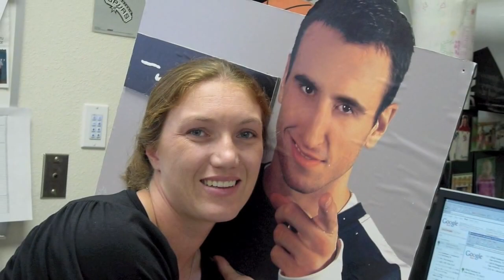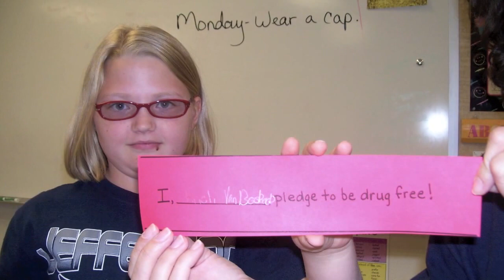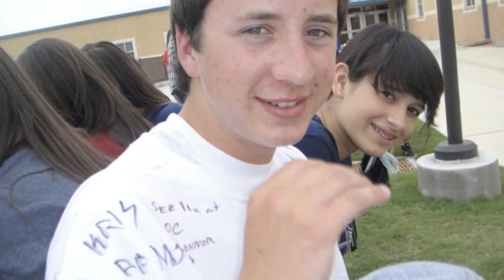Wallace B. Jefferson- Class of 2010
This video took me forever to upload, so PLEASE watch it!:P

*This Is A Video Me And My Friend Put Together For Our GT Class For Our Last Day In Middle School(:

**Ignore The Music. I Really Liked It So Sorry If You Don't(: